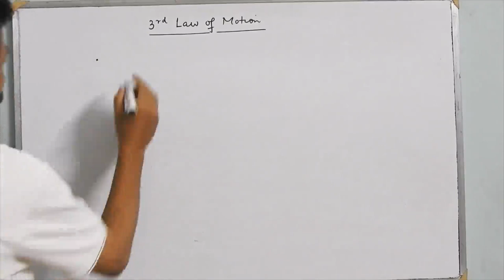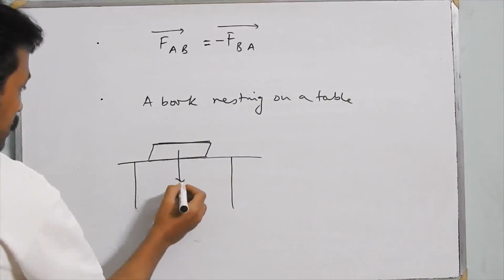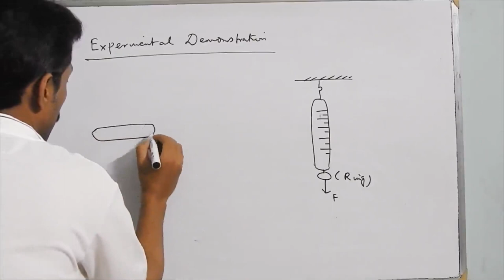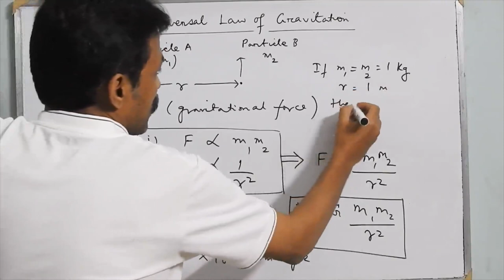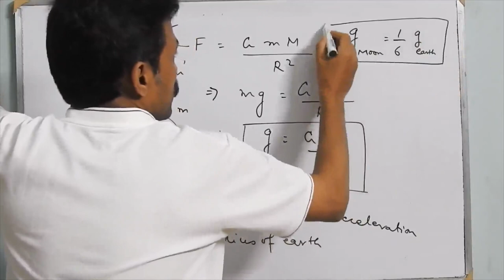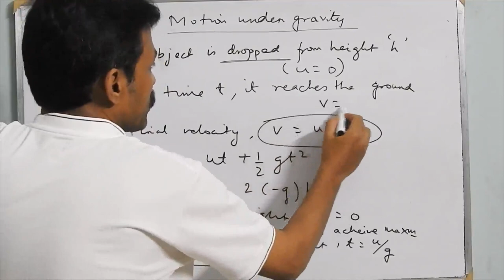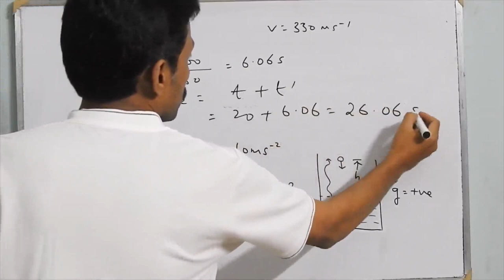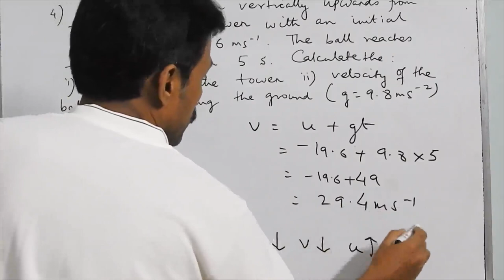Laws of Motion - 3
Brief discussion on Newton's 3rd Law of Motion and Law of Gravitation, for Class 9 - ICSE/CBSE/STATE BOARDS.